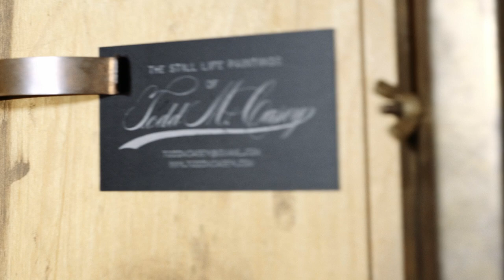Todd M Casey Film Teaser